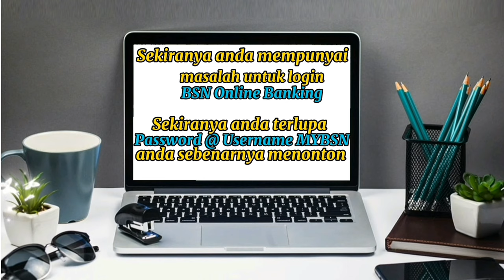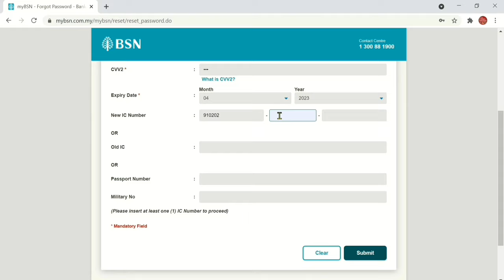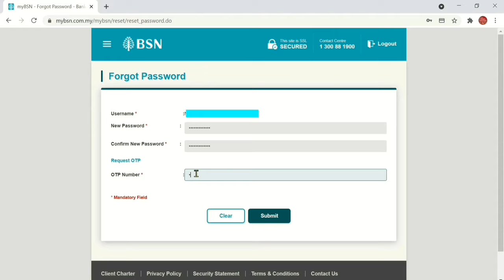Cara Reset Password & Username BSN Online Banking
Perkongsian kali ini berkaitan dengan fungsi forgot password, dimana dalam video ini saya akan menerangkan  cara untuk reset password dan username untuk Mybsn. Kepada anda yg terlupa katalaluan dan username mybsn, anda boleh tonton video ini. Semoga bermanfaat dan dapat membantu anda semua.